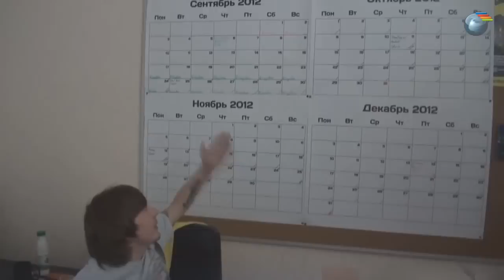WESgg.com NEWS 10-10-2012: Na'Vi: Новая база для работы